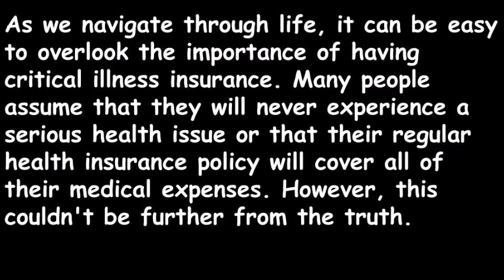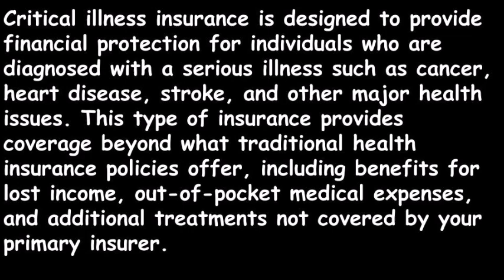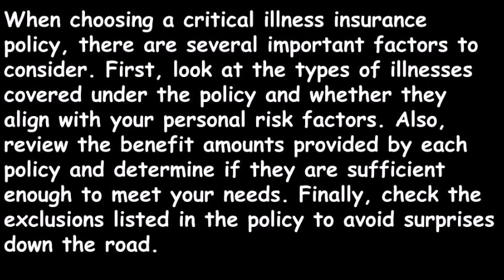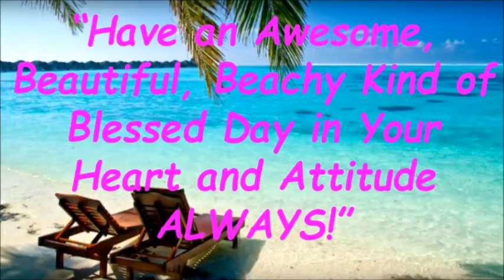Why You Need Critical Illness Insurance Now Pembroke Pines Florida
Learn more about Why You Need Critical Illness Insurance Now Pembroke Pines Florida please

This video is all about Why You Need Critical Illness Insurance Now Pembroke Pines Florida information but also try to cover the following subject:
-Healthcare Solutions Team USA

So you would like to know more about Why You Need Critical Illness Insurance Now Pembroke Pines Florida, I did too and here is the result.
Why You Need Critical Illness Insurance Now Pembroke Pines Florida interested me so I did some research study and created this YT video .
Follow our video clips about Why You Need Critical Illness Insurance Now Pembroke Pines Florida as well as various other similar topics on

If you were trying to find more information about Why You Need Critical Illness Insurance Now Pembroke Pines Florida did this video help?